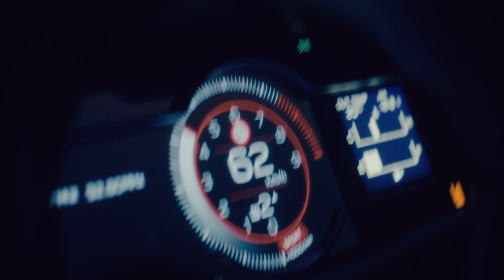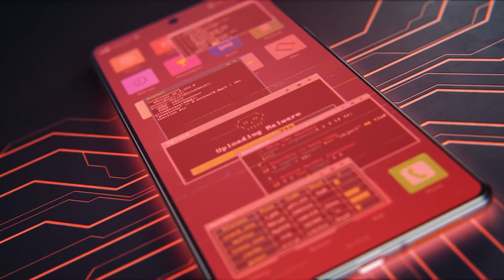Innovating Justice: Vanquishing crime with blockchain technology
We are proud to announce that our latest eBook - Innovating Justice: Leveraging Blockchain Technology for the Future of Law Enforcement - is now available to download. The eBook, which has been developed by Bryan Daugherty (Public Policy Director of BSV Blockchain and Founder of SmartLedger), delves into the groundbreaking possibilities of blockchain from a legal aspect.